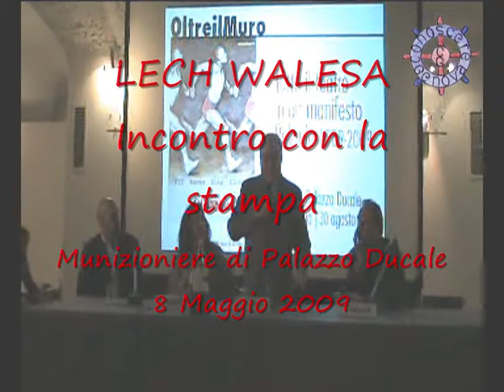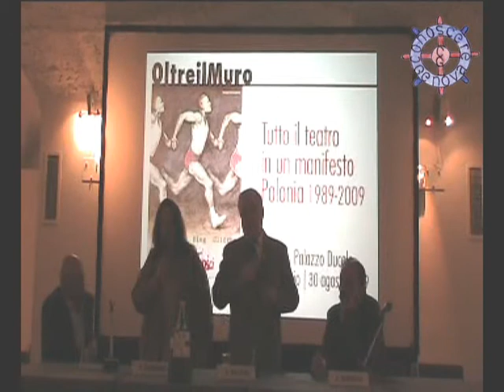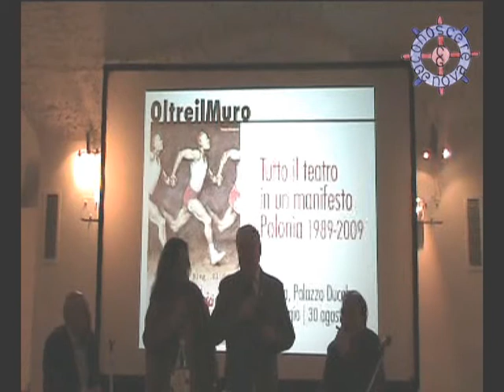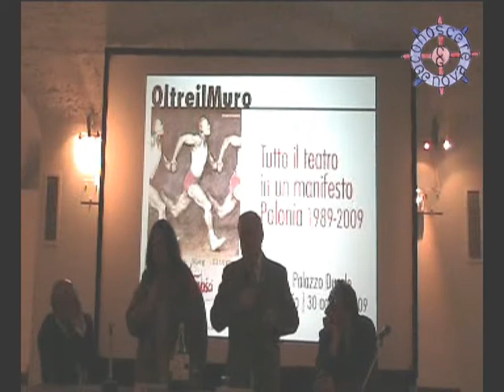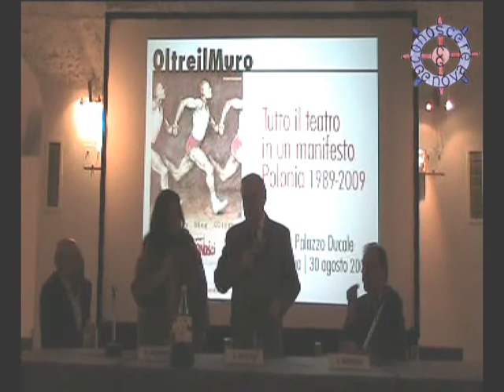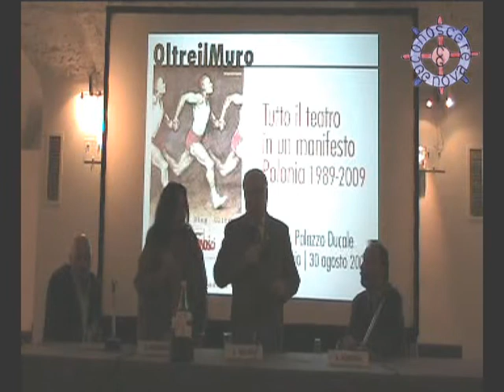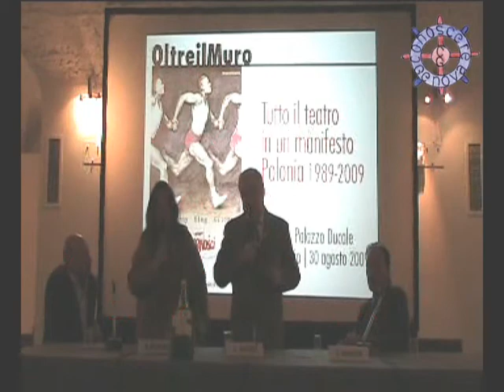L'incontro di Lech Walesa con la stampa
8 Maggio 2009 sala del Munizioniere. Prima di aprire il dibattito il leader polacco ha parlato per circa 10 minuti, ecco ciò che ha detto in un video ripreso e montato dall'inviato di Conoscere Genova Francesco Ristori. Leggere il reportage su